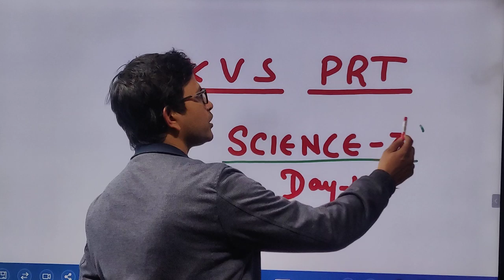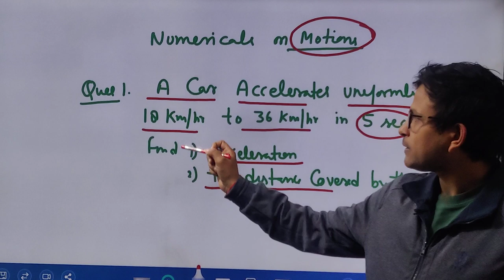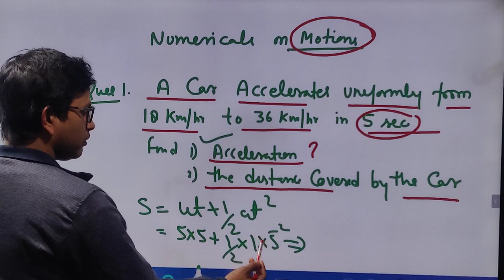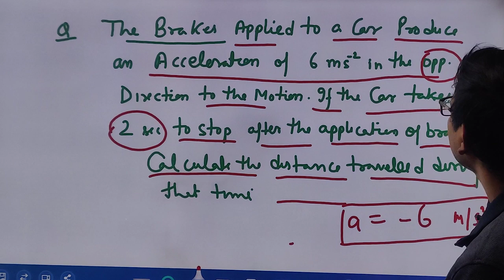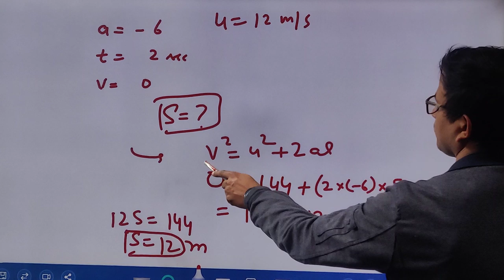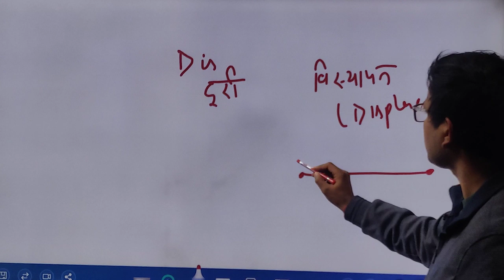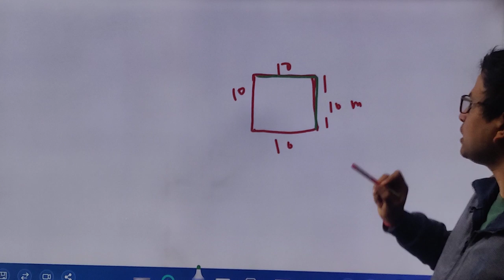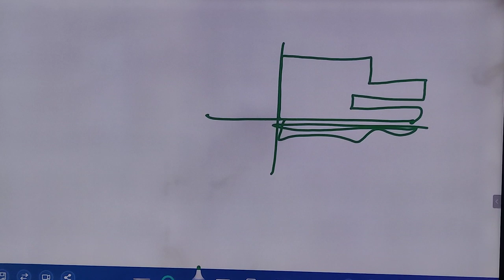KVS PRT : DAY-4 || SCIENCE-3||NEXT TEACHER